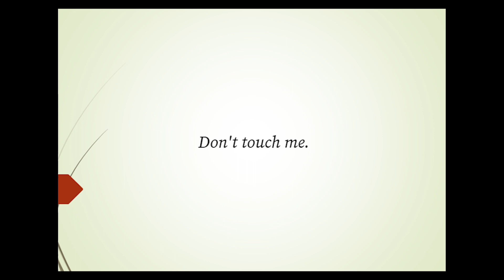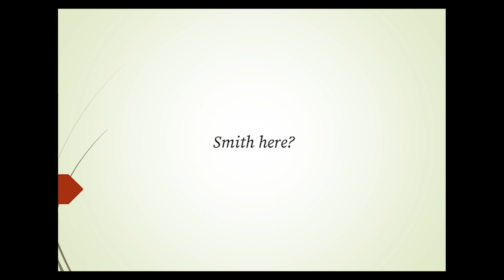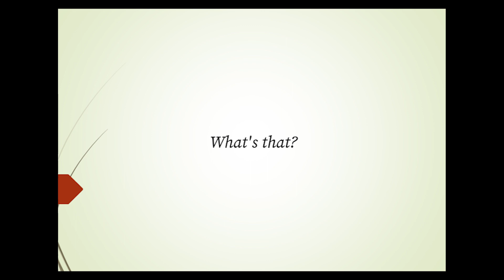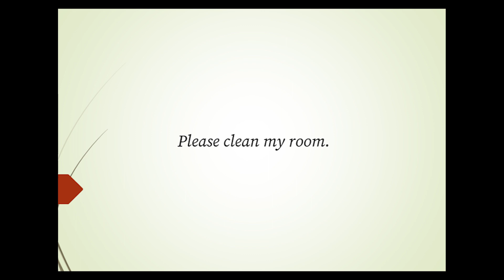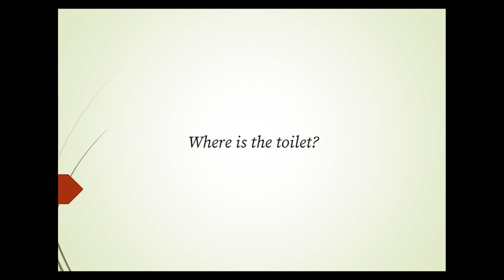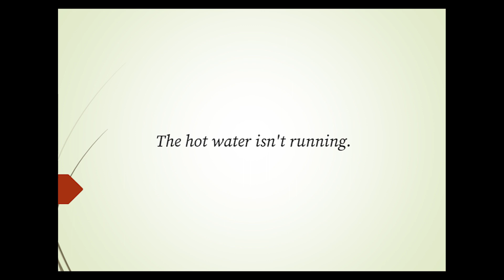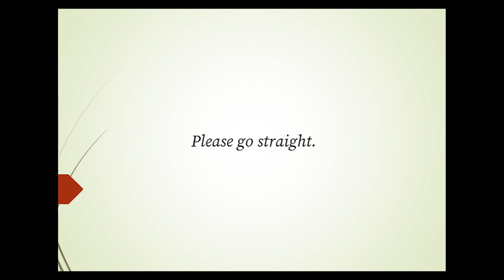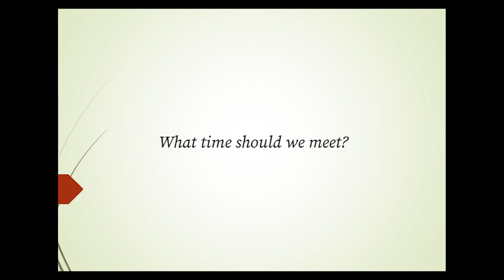磨耳朵，英语专项听力练习，旅游度假等场景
雅思、托福，出国英语听力练习提高